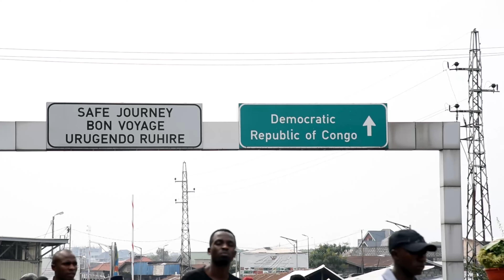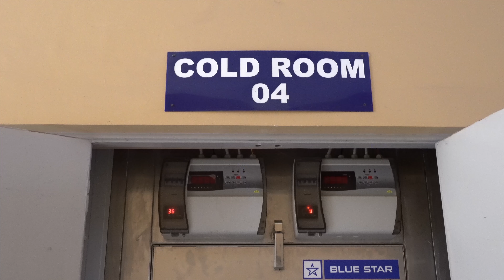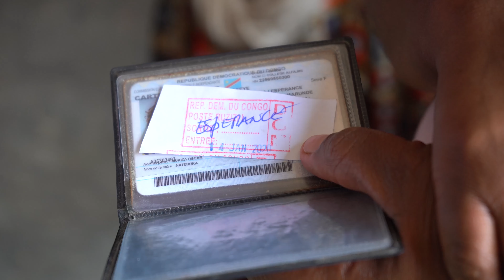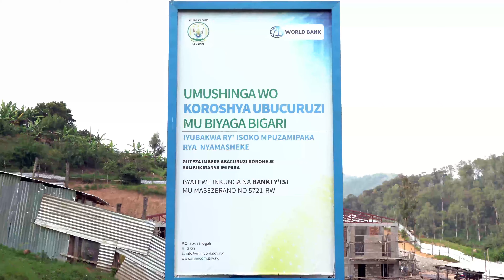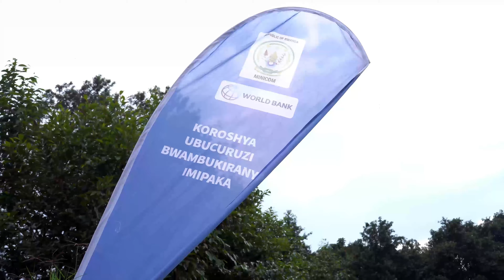MINICOM TV PROGRAM Kworoshya ubucuruzi bwambukiranya imipaka